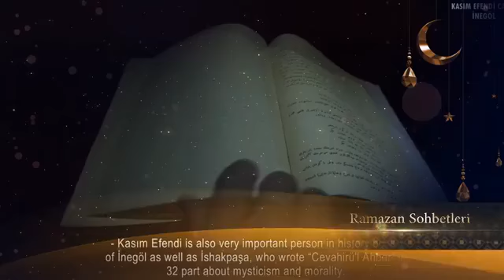Ramazan Sohbetleri - 2020 | İN-ULAŞ Yönetim Kurulu Başkanı İbrahim Bayram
Ramazan Sohbetleri - 2020 | İhsan Balakuş'un sunumuyla Ramazan Sohbetleri | Konuk: İN-ULAŞ Yönetim Kurulu Başkanı İbrahim Bayram